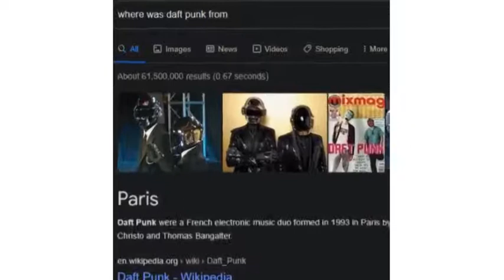Shitpostatus compilation #3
3rd installment!